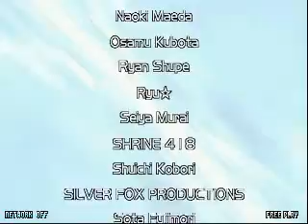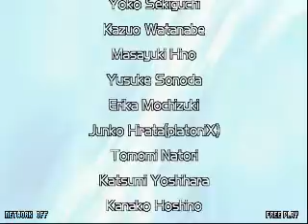[WIP] HappySky Theme for Endless Music (Part 2)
Part 2

Second video of my "work" (just to
show that I'm still working on it).

***Version 0.7***

New Interface Phases on this video:
- Ending
- Clear Result
- Stage Failed
- Failed Result
- Game Over

2 Songs "play":
-Ride on : Final Fantasy VIII ("bad" play because I want only a Clear Result).
-Cheerful Forest (Endles music Team).

Note: If some of you know some tools to "dump" the directX 3D models of Beatmania Arcade, please let me know (or at least the texture image). I need those models to make the BGAs.

Thanks for any comments/feedbacks.